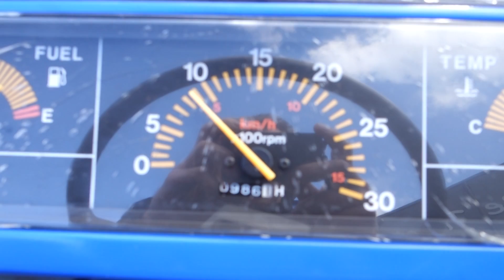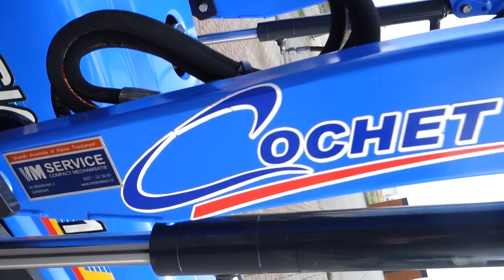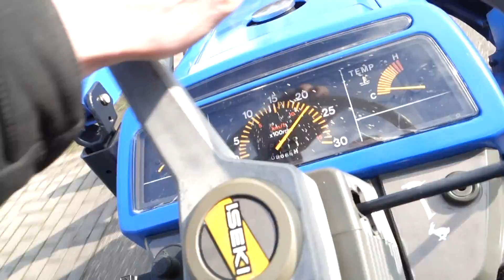Iseki Sial 21 4wd / 0986 Draaiuren / Voorlader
Iseki
Sial 21 4wd
0986 Draaiuren
25 Pk
Stuurbekrachtiging

Websitelink;